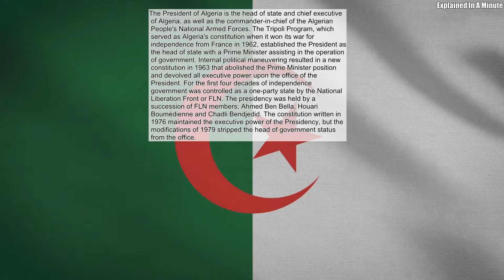The President Of Algeria Is The Head Of State And Chief Executive Of Algeria As Well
The President of Algeria is the head of state and chief executive of Algeria, as well as the commander-in-chief of the Algerian People's National Armed Forces. The Tripoli Program, which served as Algeria's constitution when it won its war for independence from France in 1962, established the President as the head of state with a Prime Minister assisting in the operation of government. Internal political maneuvering resulted in a new constitution in 1963 that abolished the Prime Minister position and devolved all executive power upon the office of the President. For the first four decades of independence government was controlled as a one-party state by the National Liberation Front or FLN. The presidency was held by a succession of FLN members; Ahmed Ben Bella, Houari Boumédienne and Chadli Bendjedid. The constitution written in 1976 maintained the executive power of the Presidency, but the modifications of 1979 stripped the head of government status from the office.
Source: Wikipedia